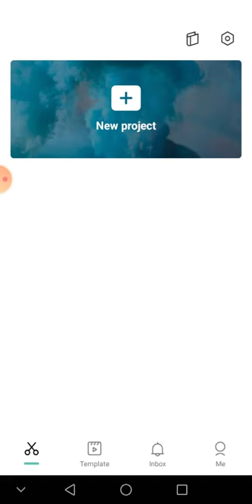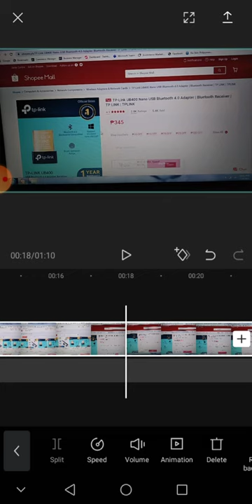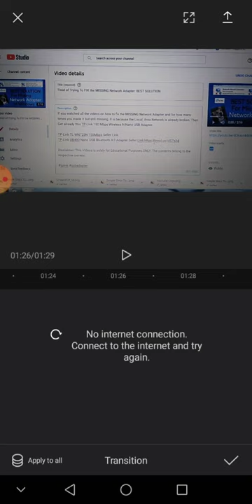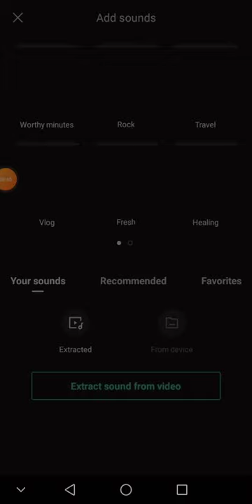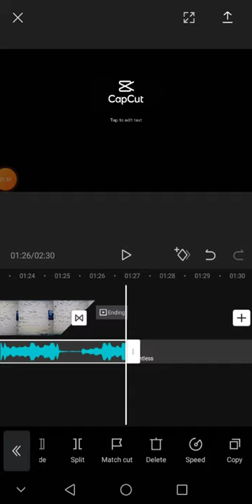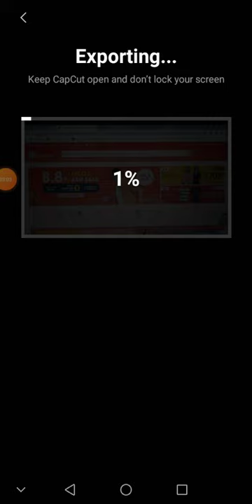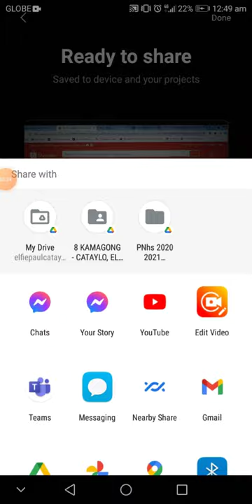How to use CapCut App for Video Editing-2021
This Video Shows The Tutorial On How To Use Capcut Application In Editing Video Using Your Phone. It only shows the basic editing skills but more there are still more to learn on this application.